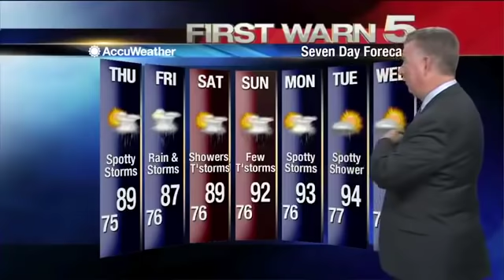Wednesday's Weather - 5 p.m.